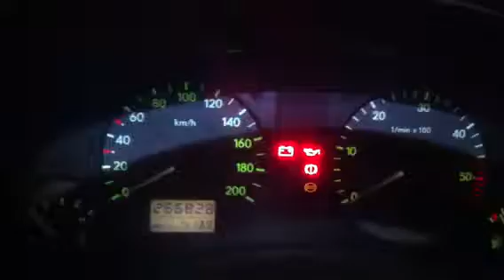Z5782 ДВС (Двигатель) VW Sharan 1.9tdi AFN